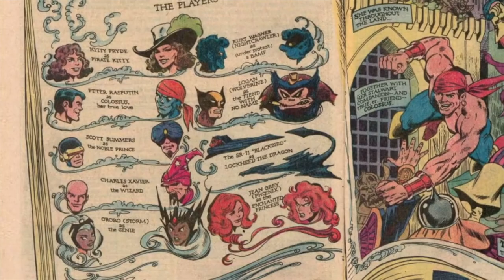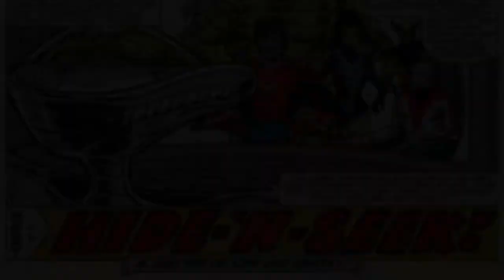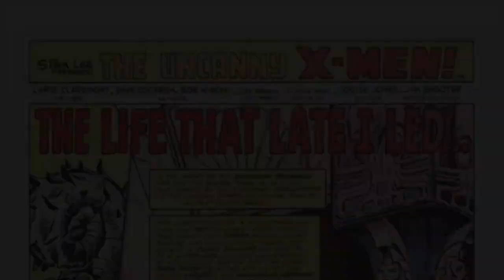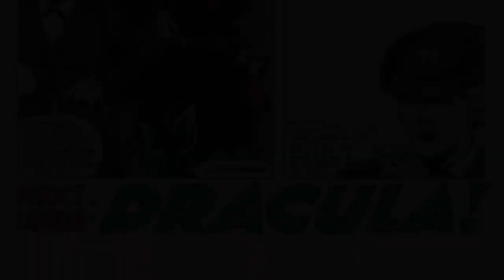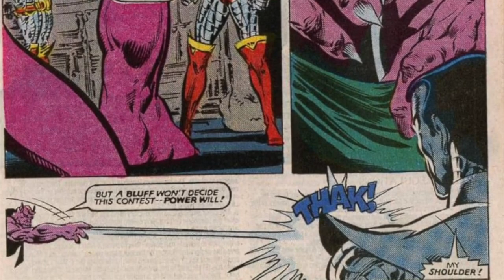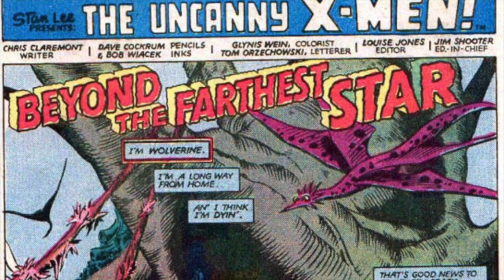UNCANNY X-MEN #153 THROUGH #164 | Full Year of 1982 Publication History | Marvel Comics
This video covers the comic series: The Uncanny X-Men, published by Marvel Comics.

All this to gain viewer's awareness and interest in comics made years ago and possibly never acquired.